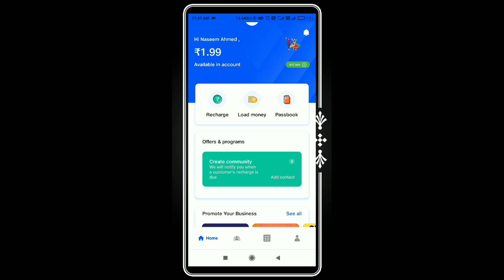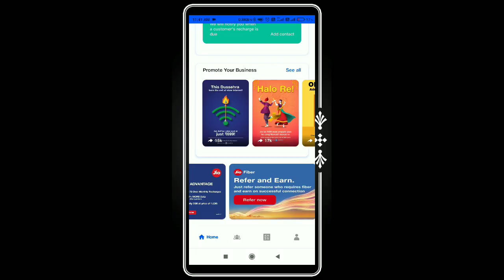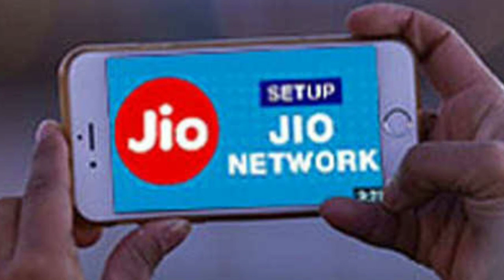Jio Pos lite FREE Demo Plan 1 Gb Daily Free Plan | JioPos Plus Free Demo Plan 1Gb data daily offer